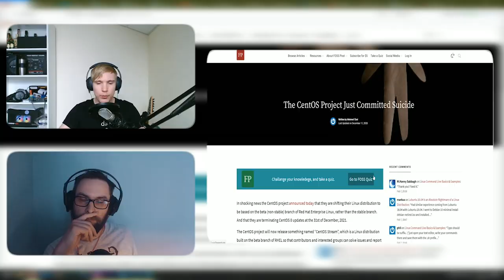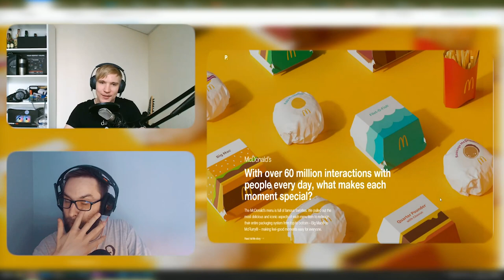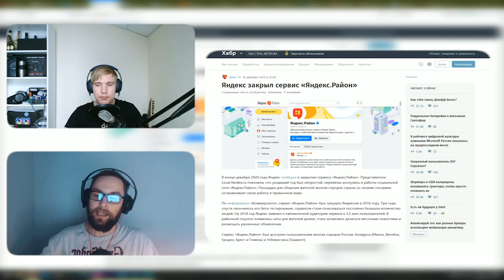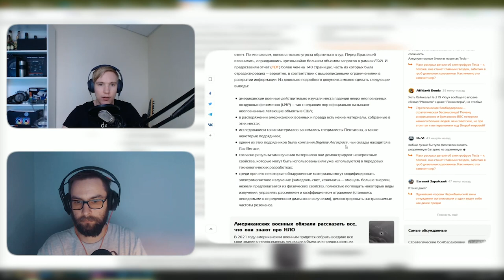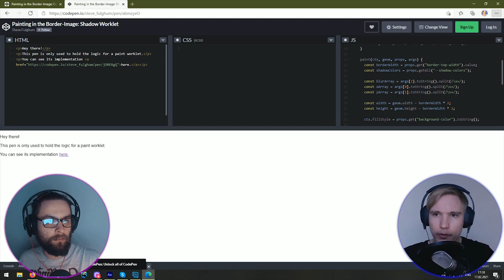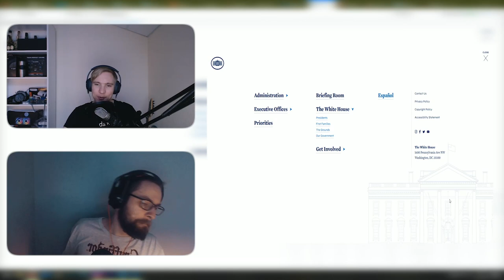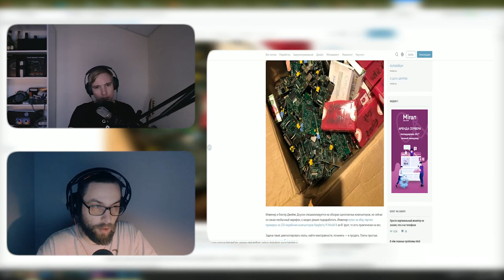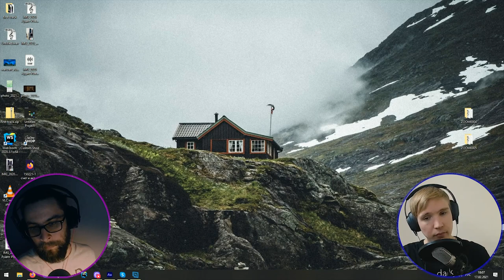CSS Paint API и Houdini — подкаст «Суровый веб»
Подкаст #241, Пентагон объявил о существовании НЛО, новинки CSS Paint API (спецификация Houdini), новые темы для WordPress, обсуждаем слухи про очередные Macbook Pro, а также рассуждаем про новый дизайн упаковок Макдональдс и проект Centos. ПАГНААААЛЕЕ!!!11

Ссылки на темы:
• 00:00:00 Начинаем
• 00:03:15 Проект Centos совершил суицид
• 00:12:35 Макдональдс представил проект новой упаковки
• 00:23:54 Выигрывай Logitech MX 3 Master вместе с GeekBrains
• 00:35:54 Проект Яндекс.Район — все
• 00:41:40 Телескоп Аресибо — тоже все
• 00:46:10 Миссия «Чанъэ-5»: ученые начали изучение капсулы с лунным грунтом, там 1731 г образцов
• 00:49:41 Пентагон признал, что изучал места крушения НЛО и располагает находками, которые «изменят наши жизни навсегда»
• 00:59:05 SmartApe — лучший российский хостинг по ссылке
• 01:01:10 CSS Paint API
• 01:12:37 Новая темка для WordPress
• 01:21:11 Сайт Белого Дома снова на WordPress
• 01:32:30 Поддержи uwebdesign на Patreon
• 01:34:25 Слухи про новые Macbook Pro
• 01:40:23 Инженер купил 220 нерабочих плат Raspberry Pi Model B и начал их ремонтировать
• 01:46:00 Новый Raspberry Pi Pico
• 01:51:40 Обойка